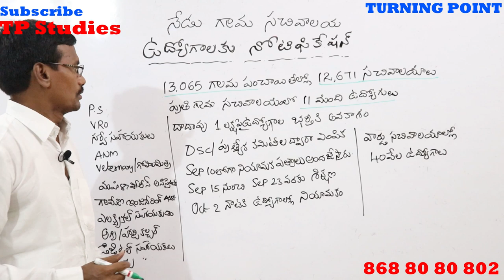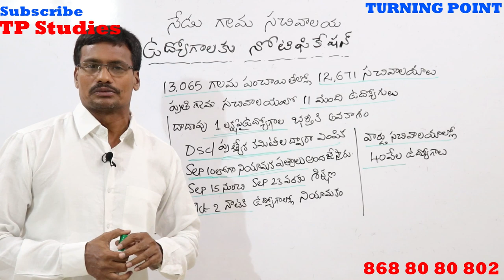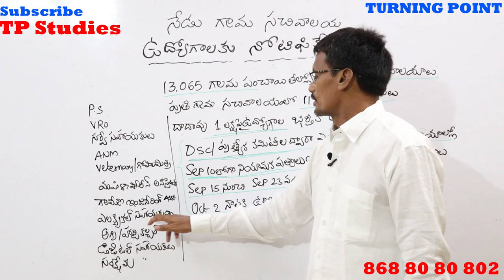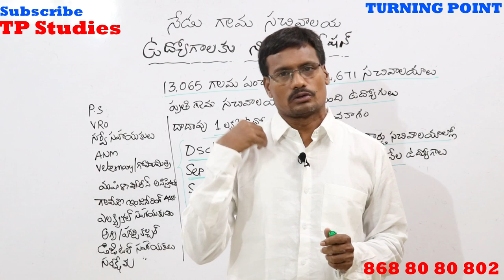Grama Sachivalaya Notification 2019 News By Uttam Sir